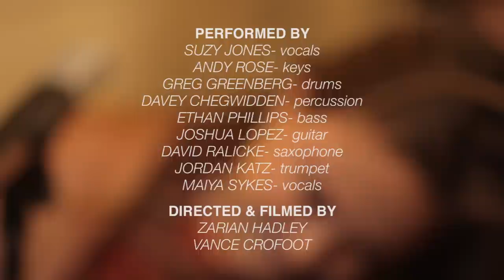Suzy Jones - Commit Me (Official Video - Performed Live in Studio)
NEW EP "SENSATIONAL WOMAN, SUZY JONES" featuring "Commit Me" & more, OUT MAY 1st 2020!

"Commit Me," the first single from my debut album, is available now where all digital music is sold and streamed, worldwide.

Performed live at Tone Row Studios in Los Angeles, California on July 9th, 2018. This video will be benefiting MusiCares, an organization dedicated to helping music people in need.

PERFORMED BY
Suzy Jones- lead vocals
Andy Rose- keys
Greg Greenberg- drums
Davey Chegwidden- percussion
Ethan Phillips- bass
Joshua Lopez- guitar
David Ralicke- saxophone
Jordan Katz- trumpet
Maiya Sykes- vocals

Zarian Hadley
Vance Crofoot

LYRICS
Life goes by so quickly
Commit me
Time waits for nobody so come with me
Commit me

And if I never look back I know you will be there
There to remind me who I belong to
And of the weight I can bare
And of the faith that leads me there

Rise up on the tide
Let it lift you up to all your dreams on high with
a willingness to live your life and leave your hurt behind
Behind

Never fear I am here to comfort you when you need me to
I will remind you who you belong to
And if you need a soldier you know that I will fight for you

Behind

Commit me
Commit me

Commit me
Commit me